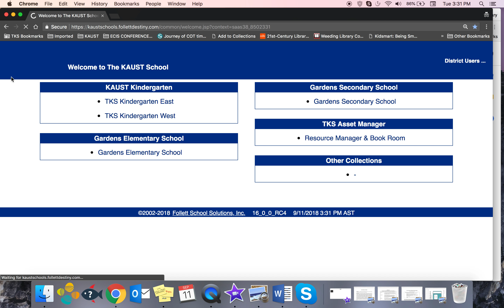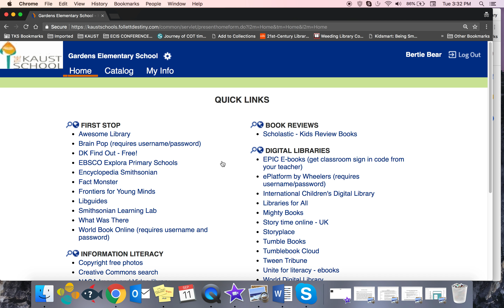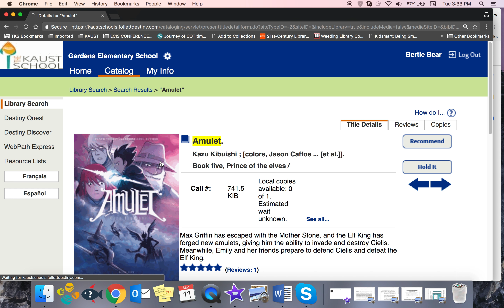Placing a hold on a book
This video explains how to log into the library catalog and place a hold on a book.
Very useful if you want to checkout a popular title - get your name on the waiting list.